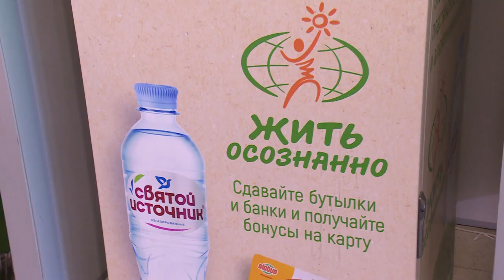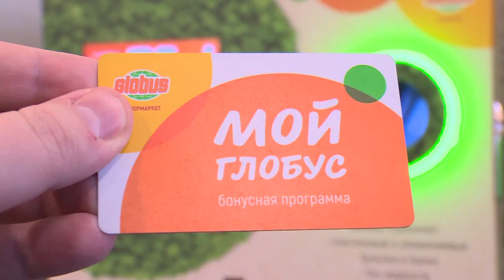Бутылки в обмен на баллы | В «Глобусе» появился автомат по приёму пластиковой и алюминиевой тары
С пользой для окружающей среды! В щелковском гипермаркете «Глобус» появился специальный фандомат для сдачи пластиковых бутылок и алюминиевых банок. За сдачу тары покупатель получает бонусы на карту магазина.